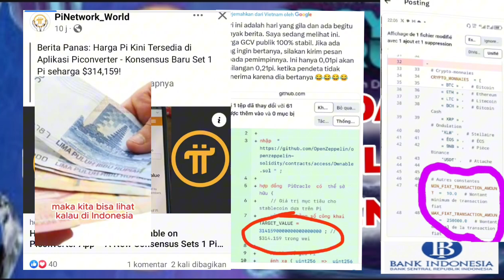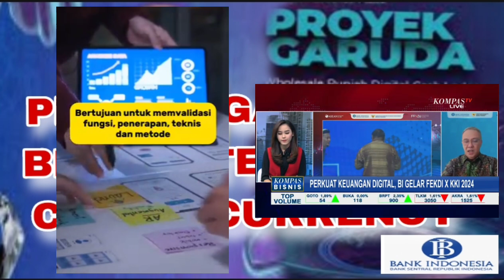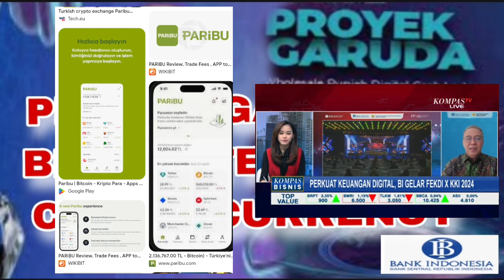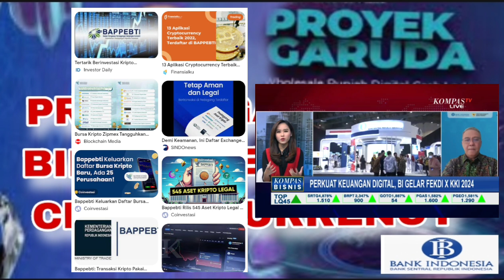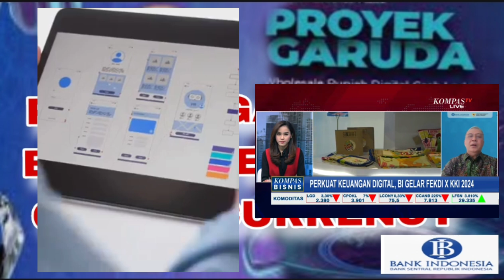PI COIN VS UANG DIGITAL INDONESIA 🔴 APA PERSAMAANNYA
Pi Coin dan uang digital di Indonesia, seperti Rupiah Digital yang sedang dikembangkan oleh Bank Indonesia, memiliki beberapa persamaan dan perbedaan penting. Berikut adalah persamaan utama antara keduanya:

### Persamaan antara Pi Coin dan Uang Digital Indonesia

1. **Digitalisasi**:
   - **Pi Coin**: Mata uang yang sepenuhnya digital, diciptakan dan diperdagangkan di jaringan blockchain.
   - **Uang Digital Indonesia**: Bentuk digital dari mata uang fiat (Rupiah) yang dimediasi oleh sistem elektronik seperti e-wallet atau rencana CBDC (Central Bank Digital Currency) oleh Bank Indonesia.

2. **Kemudahan Transaksi**:
   - **Pi Coin**: Memungkinkan transfer nilai secara cepat dan efisien melalui aplikasi Pi Network tanpa memerlukan bank tradisional.
   - **Uang Digital Indonesia**: E-wallet dan platform pembayaran digital seperti GoPay, OVO, Dana, dan LinkAja memungkinkan transaksi instan tanpa perlu uang tunai.

3. **Aksesibilitas**:
   - **Pi Coin**: Dapat diakses oleh siapa saja dengan smartphone dan internet, memungkinkan inklusi keuangan.
   - **Uang Digital Indonesia**: E-wallet juga dapat diakses oleh banyak orang di Indonesia, termasuk mereka yang tidak memiliki akses ke layanan perbankan tradisional.

4. **Penggunaan Teknologi**:
   - **Pi Coin**: Menggunakan teknologi blockchain untuk mendistribusikan, mengamankan, dan mencatat transaksi.
   - **Uang Digital Indonesia**: Menggunakan teknologi digital dan platform online untuk memfasilitasi pembayaran dan transfer dana.

5. **Keamanan**:
   - **Pi Coin**: Transaksi dienkripsi dan dicatat di blockchain, memberikan tingkat keamanan yang tinggi.
   - **Uang Digital Indonesia**: Platform e-wallet dan CBDC akan menggunakan enkripsi dan protokol keamanan untuk melindungi data dan transaksi pengguna.

### Perbedaan Utama

1. **Jenis dan Regulasi**:
   - **Pi Coin**: Mata uang kripto yang tidak dikeluarkan oleh pemerintah dan diatur oleh protokol jaringan blockchain.
   - **Uang Digital Indonesia**: Dikeluarkan oleh otoritas resmi seperti Bank Indonesia (misalnya, Rupiah Digital) dan diatur sesuai dengan hukum negara.

2. **Nilai dan Stabilitas**:
   - **Pi Coin**: Nilainya dapat berfluktuasi berdasarkan pasar dan belum diterima secara luas sebagai alat pembayaran.
   - **Uang Digital Indonesia**: Nilainya stabil karena didukung oleh Rupiah dan diterima secara luas sebagai alat pembayaran resmi di Indonesia.

3. **Tujuan dan Adopsi**:
   - **Pi Coin**: Dirancang untuk menjadi mata uang global yang digunakan dalam jaringan terdesentralisasi.
   - **Uang Digital Indonesia**: Dirancang untuk memodernisasi sistem pembayaran nasional danBerikut adalah beberapa judul yang cocok untuk video YouTube dengan tema persamaan antara Pi Coin dan uang digital Indonesia, beserta beberapa hashtag yang relevan:

### Judul YouTube
1. **"Pi Coin vs Uang Digital Indonesia: Apa Persamaannya?"**
2. **"Pi Coin dan Rupiah Digital: Masa Depan Transaksi Digital di Indonesia"**
3. **"Persamaan Pi Coin dan E-wallet di Indonesia: Inklusi Keuangan Digital"**
4. **"Pi Coin dan Uang Digital Indonesia: Revolusi Keuangan Masa Kini"**
5. **"Mengenal Pi Coin dan Uang Digital Indonesia: Teknologi dan Keamanan"**